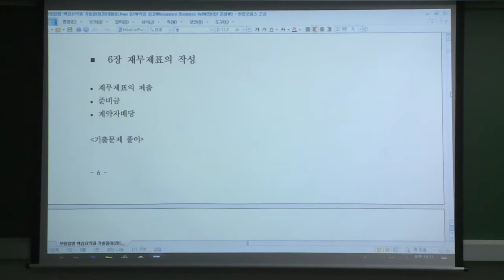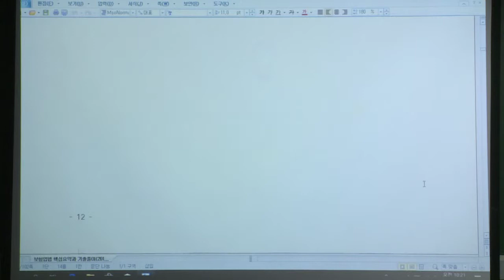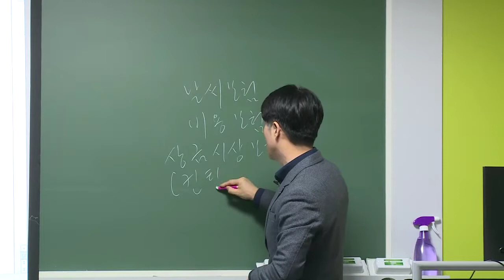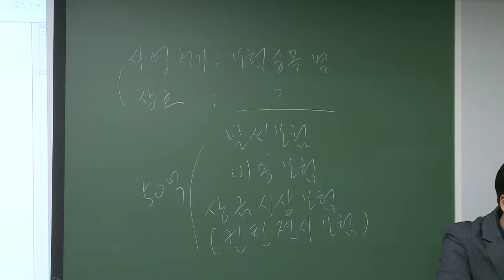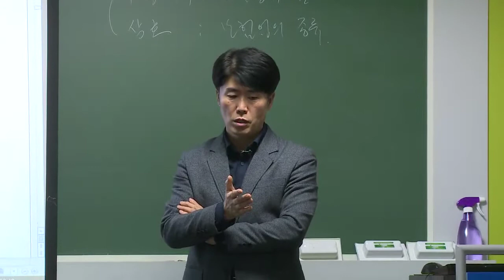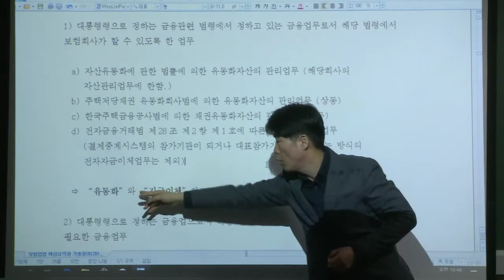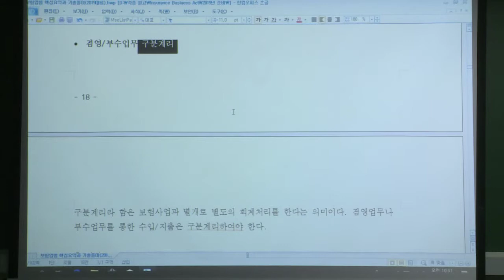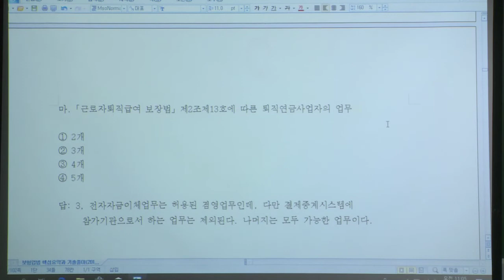[2019년] 1차 정형익의 보험업법 핵심정리 단기특강